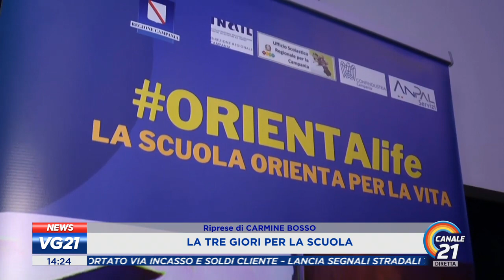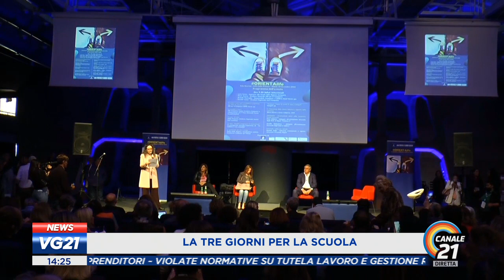TG CANALE 21 - 3 GIORNI PER LA SCUOLA 2022